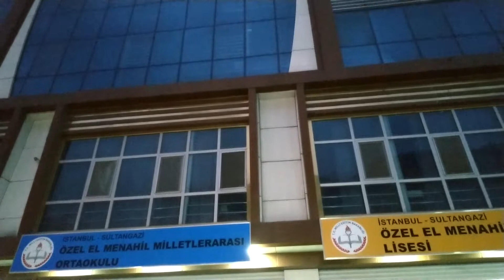2018年慈濟土耳其關懷團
孩子們的笑容